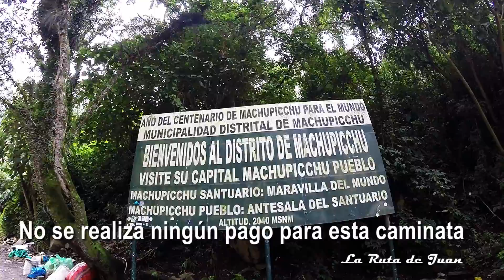RUTA ALTERNA A MACHUPICCHU - HIDROELÉCTRICA-AGUAS CALIENTES #3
Hola Gente!! si tu próxima aventura es conocer  Machupicchu.
Aquí te dejo toda la información que necesitas saber, incluye la ruta alterna por hidroeléctrica, nuevas reglas de ingreso, donde alojarte, subida a la Montaña Huayna Picchu y tips de retorno a la ciudad de Cusco.
Web Oficial para comprar boleto a Machu Picchu :
Hi travelers!! If your next adventure is to visit Machu Picchu.
Here I leave you all the information you need to know, including the climb to Huayna Picchu Mountain and tips for returning to Cusco city.